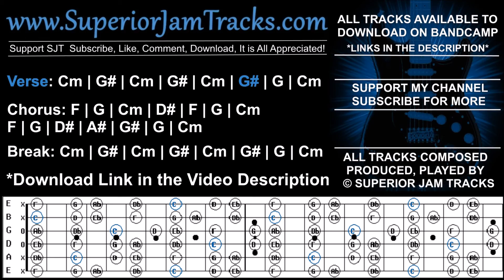Broken Empire Guitar Backing Track in E Minor Emotional Rock Ballad Jam Track SJT272